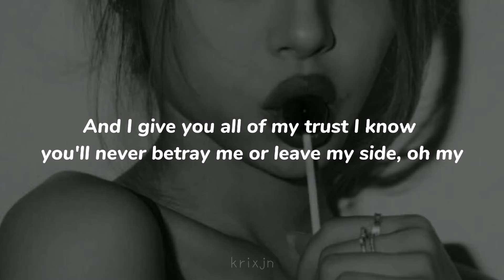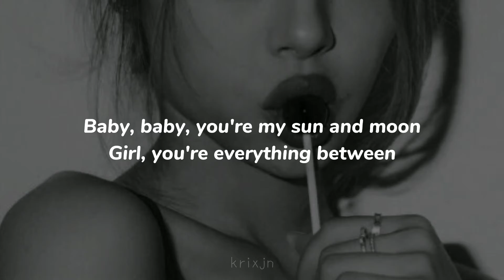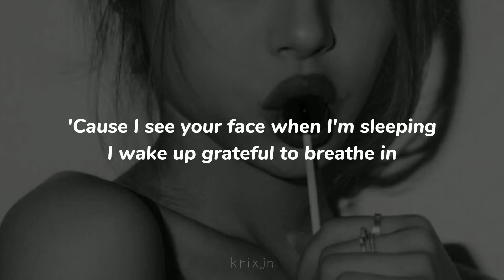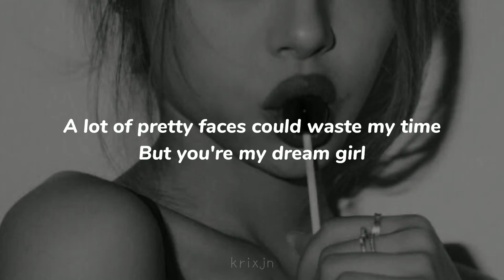Anees - Sun and Moon (lyrics)|krixxjn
Song by anees

Yeah-yeah
And I'm tryna stay by your side 'til the day I die
And you give me all of your loving
In your perfect sky, oh my
But it sure feels fine (it sure feels fine)
But it sure feels fine, oh my, oh my
Oh my
Oh my, oh my, yeah

Source: Musixmatch
Songwriters: Anees Mokhiber

“𝘋𝘰𝘯'𝘵 𝘸𝘪𝘴𝘩 𝘧𝘰𝘳 𝘪𝘵
𝘞𝘰𝘳𝘬 𝘧𝘰𝘳 𝘪𝘵"